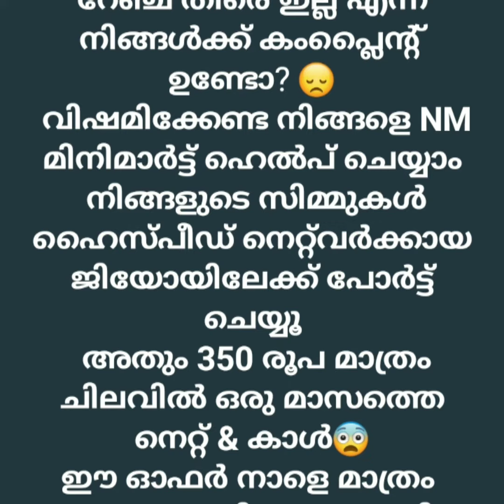NM മിനിമാർട്ട് ഓണം ഓഫർ 💞😍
NM മിനി മാർട്ട് ബാലനടുക്കം ഹോം ഡെലിവറിക്കായി വിളിക്കാം  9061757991